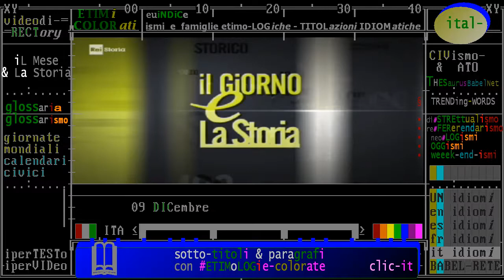§.1/b (anti-coMUNismo & Storia) Solidarność - 09 dicembre 1990 Polonia: eletto Lech Wałęsa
- Civismo & ATO

09/12/1990  - In Polonia, nelle prime elezioni parlamentari dirette della storia del Paese, il capo del movimento Solidarnosc Lech Walesa conquista il 40% dei voti e diviene Presidente.